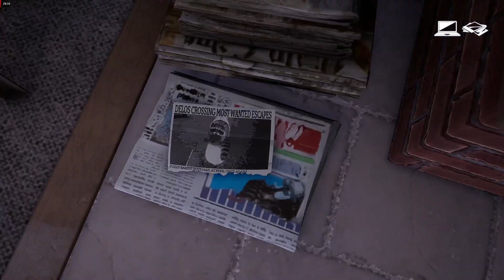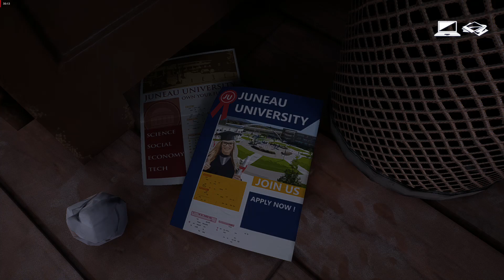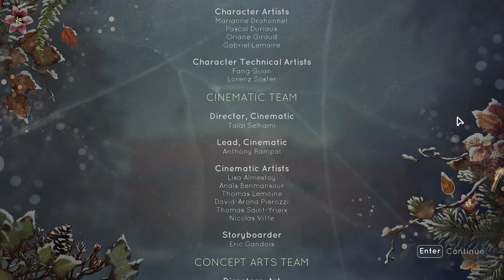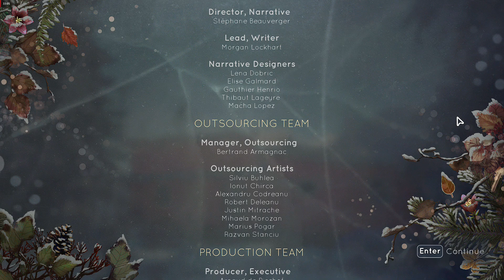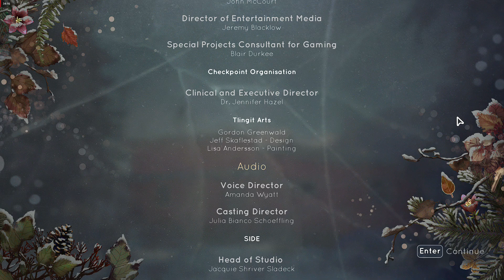Tell Me Why Gameplay Part 15 [1080p Ultra] [RX580] [No Commentary]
"Tell Me Why’s well-written dialogue, mundane yet charming exploration, and whimsical fairy tale angle makes digging into the town of Delos Crossing a good story with decent puzzles. It’s just that the low-stakes decisions and an underwhelming mystery plot left me searching for more depth and consequences in the search for the truth."